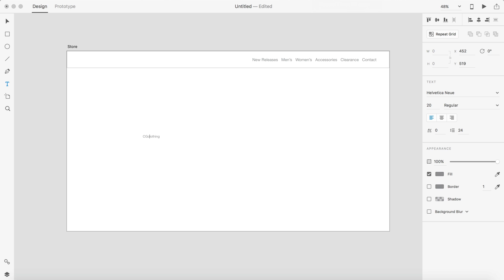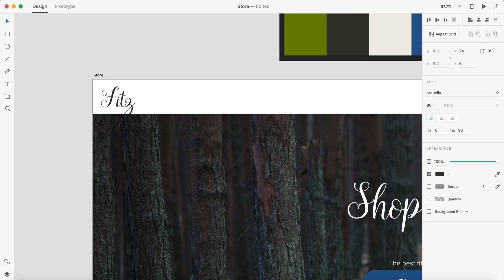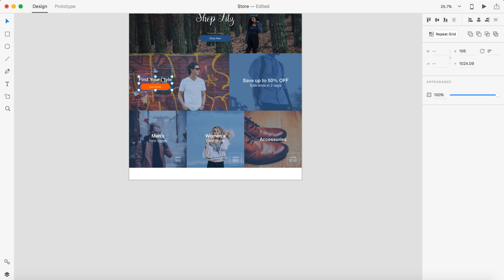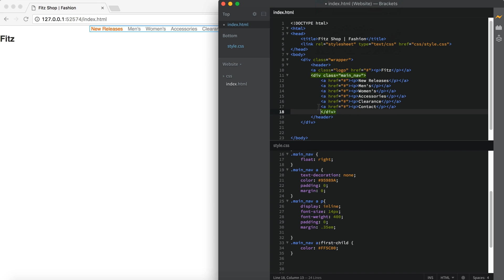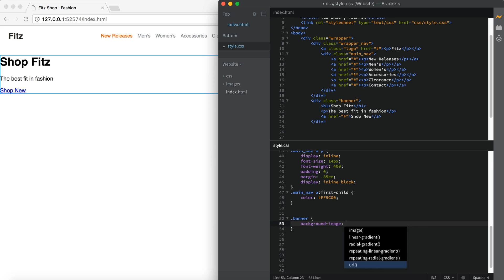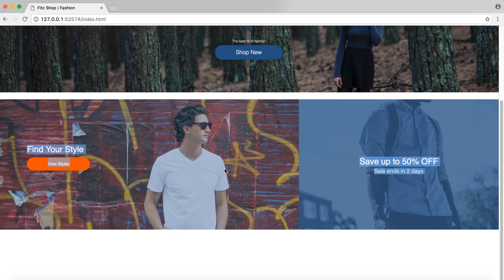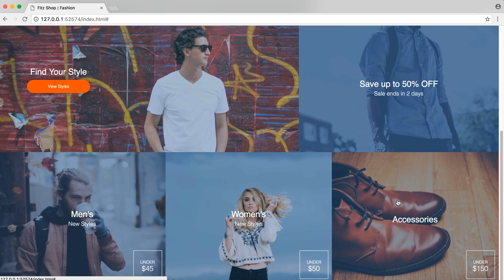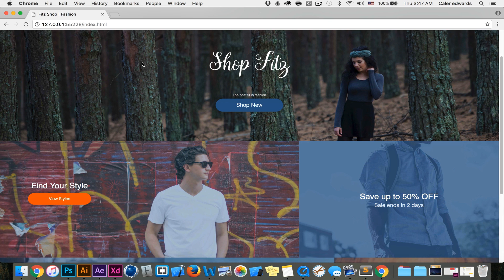Web Design Speed art + Speed Code - Clothing Store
Web Design Speed art + Speed Code - Clothing Store - Ecommerce

This is a photo heavy ecommerce web design speed art and speed code. The design is for a fashion clothing concept company. The website has multiple sections with a price tag feature in the corner. All buttons and links have there own :hover effect applied to them. In the code I used :first-child and :not to target specific elements a lot. Let me know if you like the speed code with the speed art. So far everyone seems to like the addition of the speed code, so as of now I will start doing them more :D

Used:
Adobe Experience Design CC
Brackets